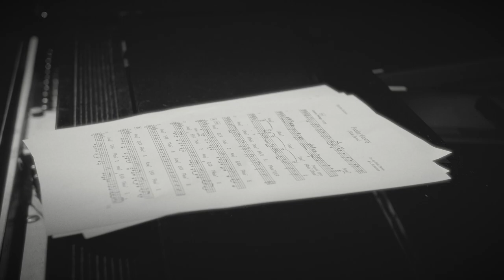The 59th Street Bridge Song (Feelin' Groovy)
Paul Simon's 1966 classic, The 59th Street Bridge Song (Feelin' Groovy) as performed by Nicki Parrott on her latest CD, Feelin' Groovy on Arbors Records (ARCD#19490). Release date, May 3, 2024.

This official "Feelin' Groovy" video features:
Nicki Parrott vocals/bass
Steve Russell piano
Reuben Bradley drums
Martha Baartz tenor sax
Todd Hardy flugelhorn
Shane Hannan trombone

Arranged by Nicki Parrott
Horn arrangements by Andrew Robertson

Additional video credits:
Brian Wittman Director
Josh Northeast  Director of Photography
Kye Haywood  Assistant Camera
Rodney Bertram  Soundstage Director

The CD reimagines a myriad of songs from the Swinging Sixties and features her core all-Australian band (a first for the label):
Nicki Parrott vocals/bass/xylophone
Steve Russell piano/vintage Wurlitzer
Dave Sanders drums
Martha Baartz tenor sax/flute
Todd Hardy trumpet/flugelhorn
Shane Hannan trombone
with special guests
Jim Kelly guitar
Nanny Assis percussion

Executive Producer Rachel Domber Arbors Records, Inc.
Producer Brian Wittman VP/Arbors Records, Inc.
The CD, Nicki Parrott : Feelin' Groovy will be released on Arbors Records (arborsrecords.com) on May 3, 2024 and is distributed by MVD.